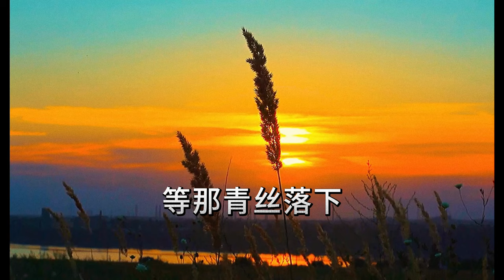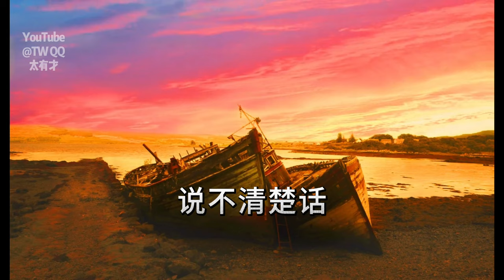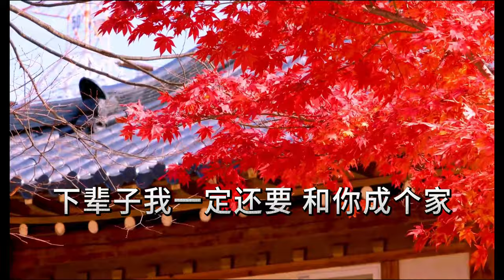最幸福 携手一生相伴到老💞《下辈子还要和你成个家》原創 江山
等到滿頭白髪
孩子們都長大
我陪著你去看 天涯海角的浪花
等那青絲落下
我們都老了
相依相伴一起去看 夕陽染紅霞
等到滿嘴沒牙
說不清楚話
我也願意看你比劃 當初的情話
等你轉身退下
我淚如雨下
下輩子我一定還要 和你成個家